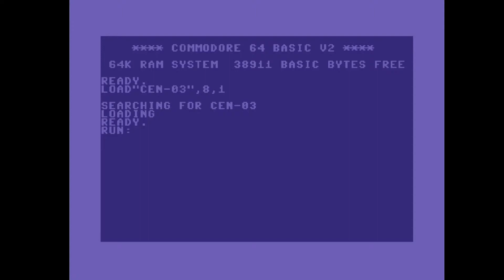C64 Crack Intro: Century Intro #6 ! 1989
Airwolf/F4CG